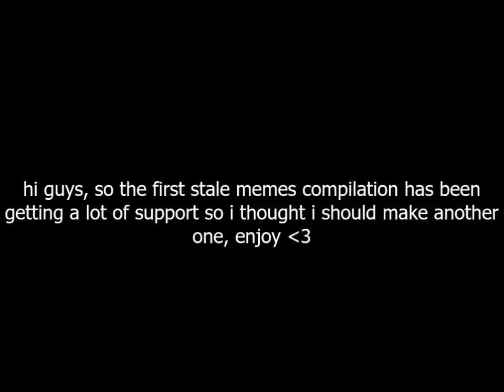The Stale Memes Compilation #2